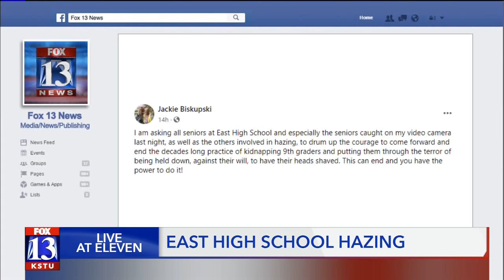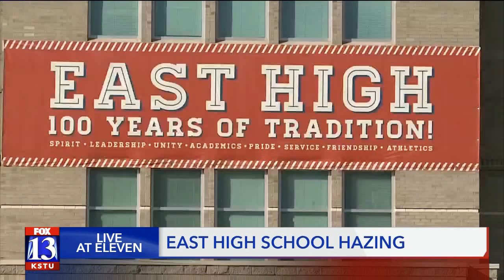Hazing incident near East High under investigation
There is concern over an attempted hazing incident near East High.